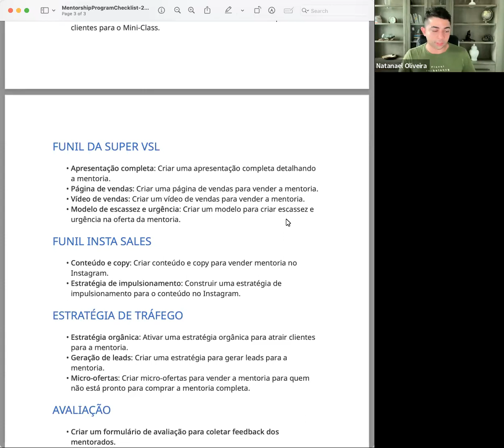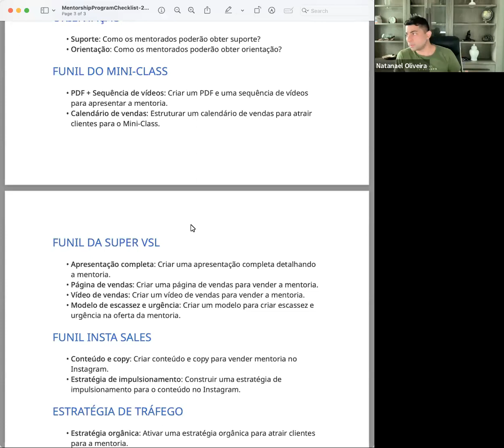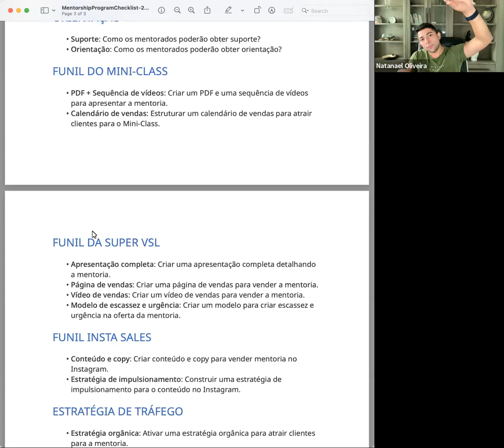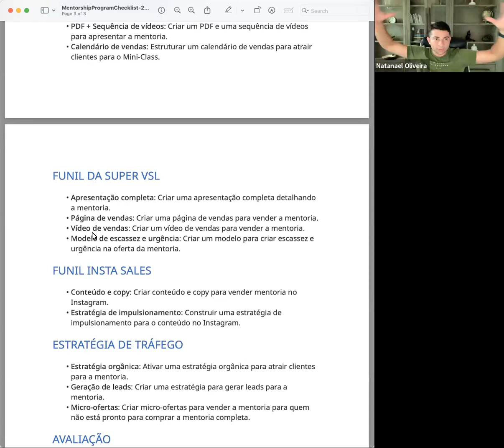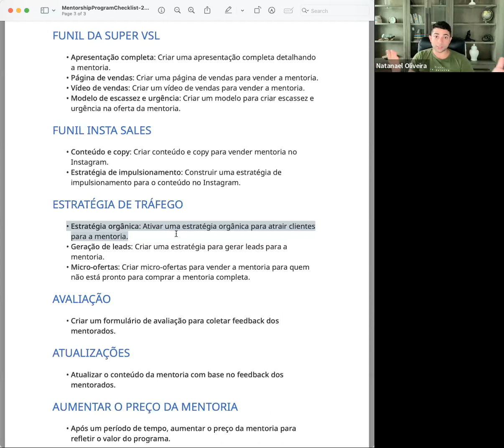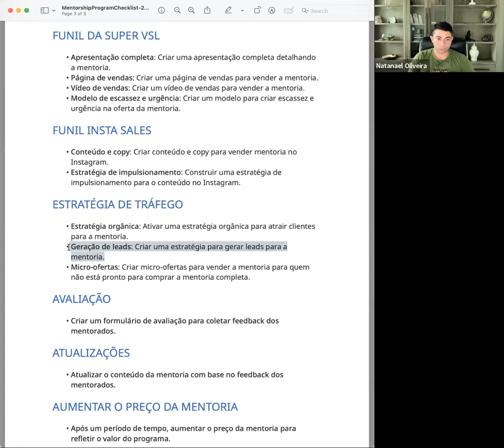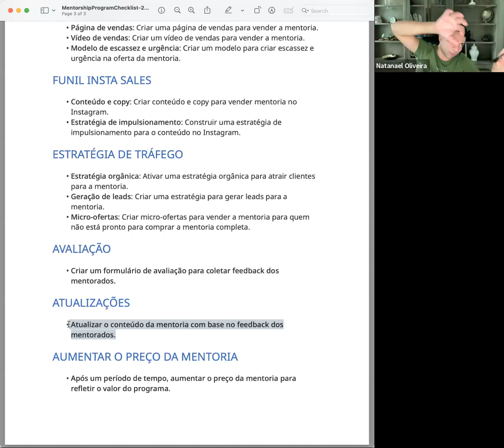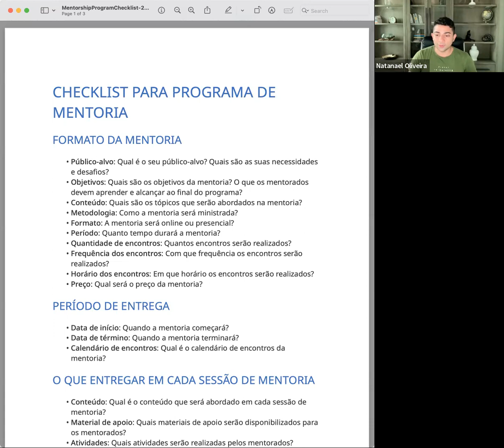COMO VENDER MENTORIA EM GRUPO